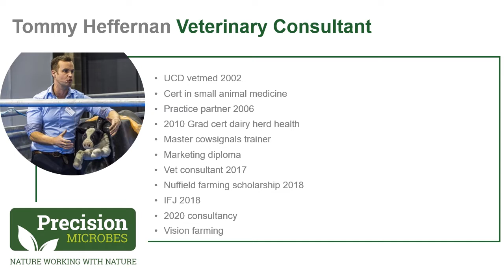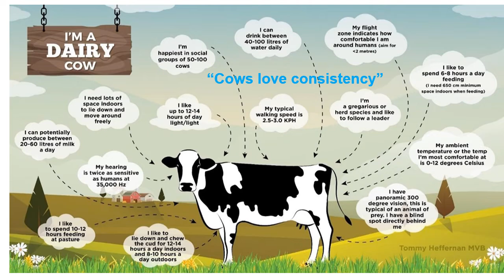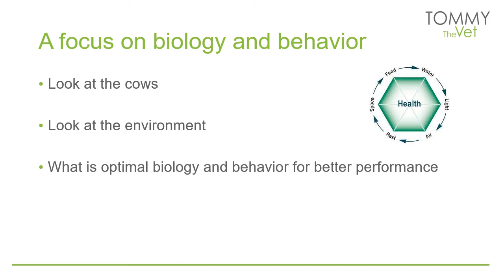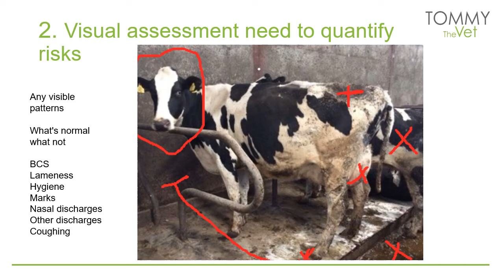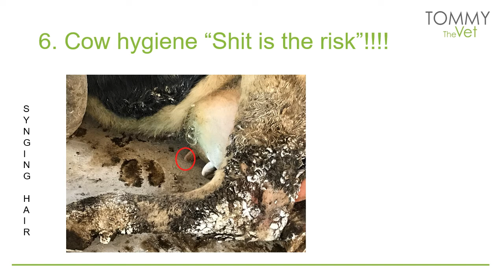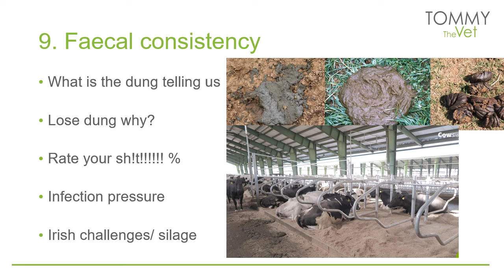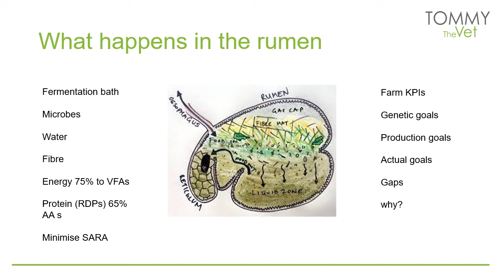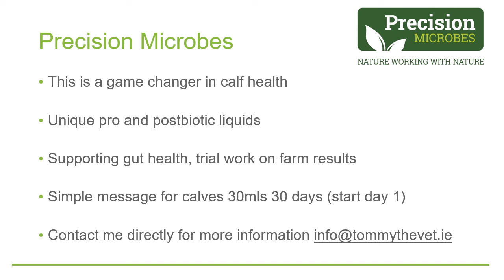Why cows love consistency, optimizing biology indoors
In this video I talk about the winter checklist I use indoors.
Looking at cow health
reviewing cow nutrition
feeding
cow comfort
lameness
mastitis
parasites